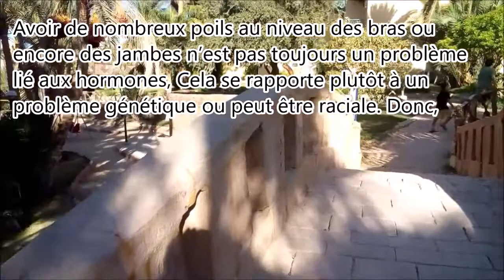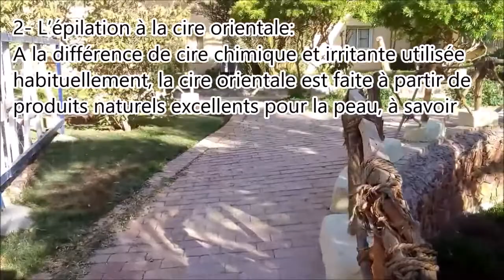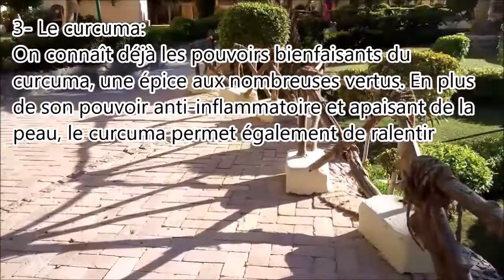4 astuces naturelles pour éradiquer vos poils en toute sécurité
S’il y a une chose de certaine au sujet des poils, c’est que les femmes les ont en horreur. Cependant, si pour certaines, les poils sont assez réduits, pour d’autres ils sont encore plus  en abondance. Ces dernières en vont jusqu’à les considérer comme une maladie, ce qui n’est pas forcément le cas.
Avoir de nombreux poils au niveau des bras ou encore des jambes n’est pas toujours un problème lié aux hormones, Cela se rapporte plutôt à un problème génétique ou peut être raciale. Donc, vous n’avez aucune raison de paniquer si tel est votre cas.
On ne peut parler d’hyper-pilosité ou de dérèglement chez la femme que si les poils apparaissent en certaine quantité sur les zones habituellement réservées aux hommes, tels le visage, la poitrine, le dos… Cela peut effectivement signaler un taux élevé d’androgènes et exiger une prise en charge médicale.
1- Le citron:
L’utilisation du citron en tant que ingrédient cosmétique remonte à plusieurs années de lumière, il peut tout aussi servir à ralentir la repousse des poils. Après l’épilation habituelle, passez une tranche de citron sur la zone épilée, cela rendra vos poils plus fins et plus rares.
2- L’épilation à la cire orientale:
A la différence de cire chimique et irritante utilisée habituellement, la cire orientale est faite à partir de produits naturels excellents pour la peau, à savoir le sucre, le miel et le citron. Le miel nourrit et adoucit la peau, le citron permet de la blanchir et de l’adoucir et  le sucre est un excellent gommant. L’épilation à la cire orientale rend vos poils plus fins et votre peau plus douce. Et le résultat peut durer jusqu’à 3 semaines voire un mois.
3- Le curcuma:
On connaît déjà les pouvoirs bienfaisants du curcuma, une épice aux nombreuses vertus. En plus de son pouvoir anti-inflammatoire et apaisant de la peau, le curcuma permet également de ralentir la croissance des poils. Il vous suffit de mélanger 2 cuillères de curcuma avec un yaourt nature sans sucre, puis appliquez ce mélange sur la peau  juste après l’épilation. Vos poils se feront de plus en plus rares et vos épilations s’espaceront.
4- Le lait frais:
Le lait est hydratant, nourrissant, adoucissant et apaisant. Et en plus, il a un fort pouvoir blanchissant. Votre peau ne peut qu’en raffoler. Prenez l’habitude de vous masser la peau avec du lait frais de préférence bio, c’est l’un des meilleurs moyens pour lutter contre la repousse des poils.